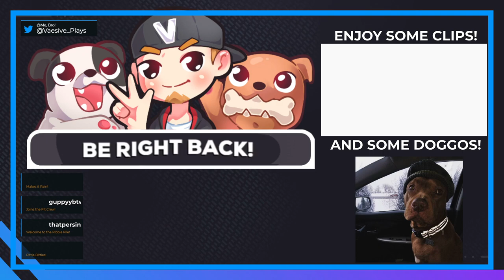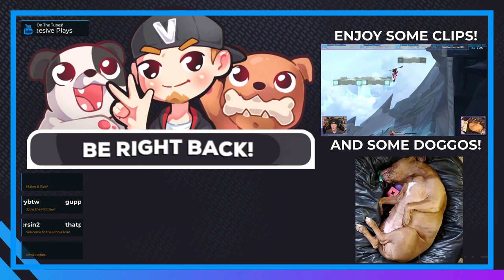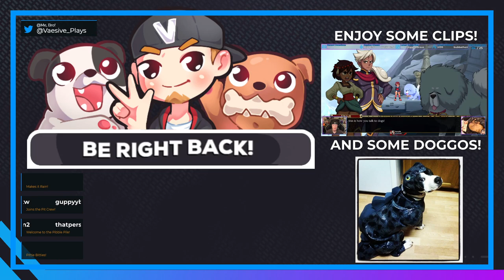THIS GAME HAS MY COMPLETE AND UNDIVIDED ATTENTION! | Sea of Stars (demo)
Holy heck I am SO excited for the full release of this game!!! Fun and intuitive gameplay mechanics, GORGEOUS world and a soundtrack that absolutely SLAPS!